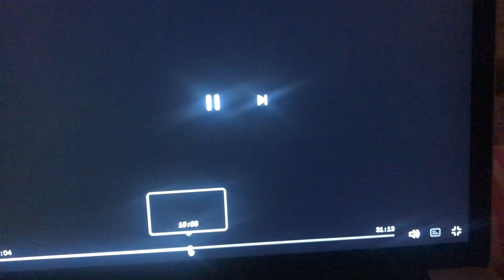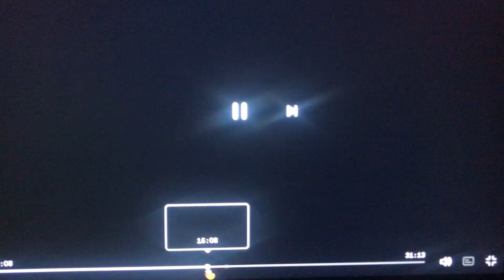Private Practice Addison and Naomi